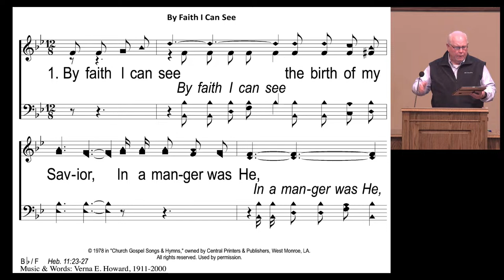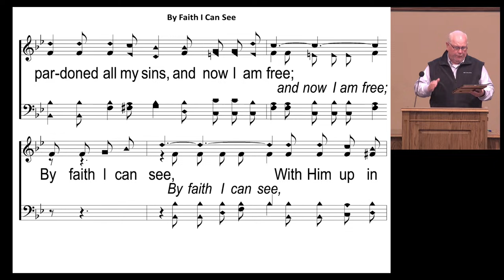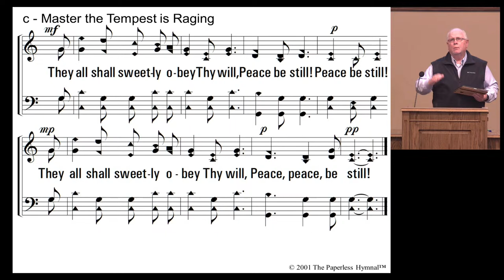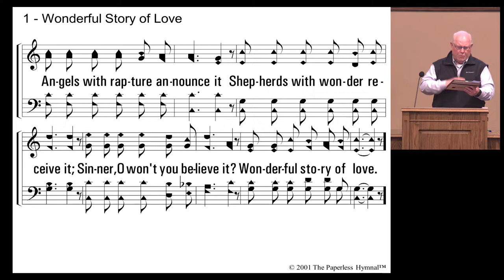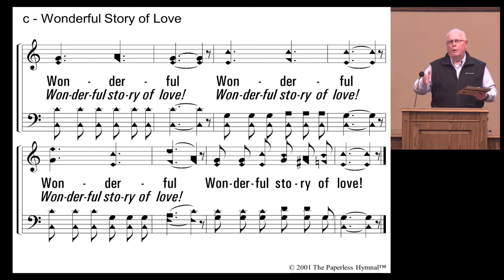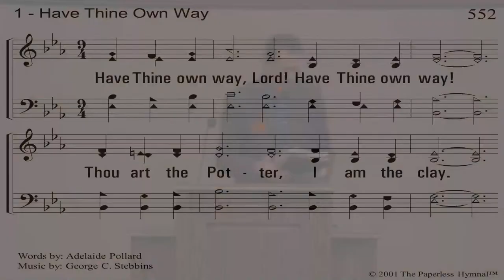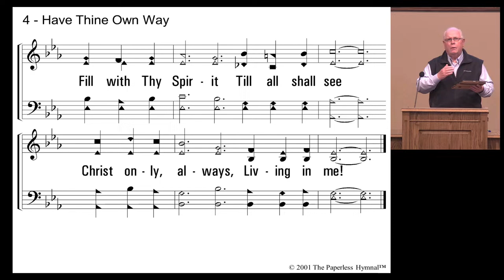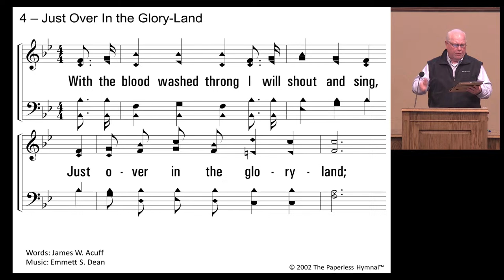Sunday PM Worship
Worship service for the Plainview church of Christ, Hazel Green, AL.